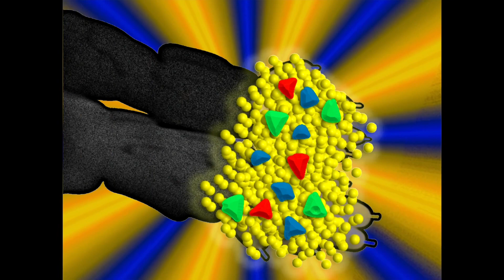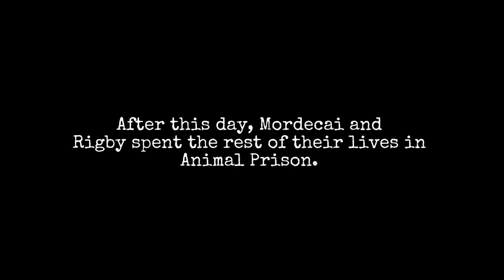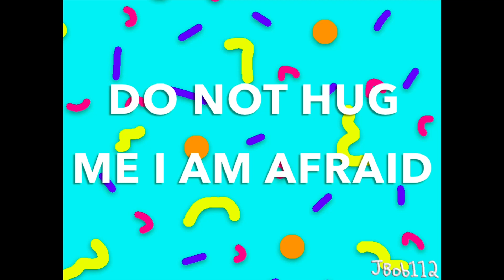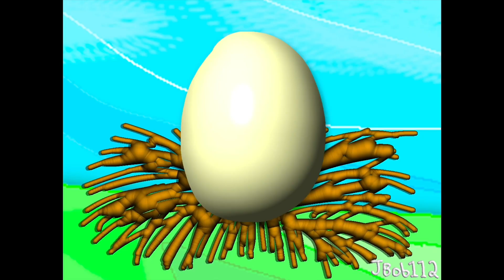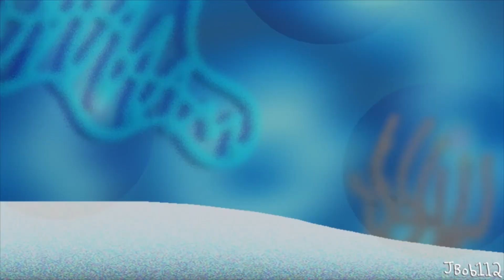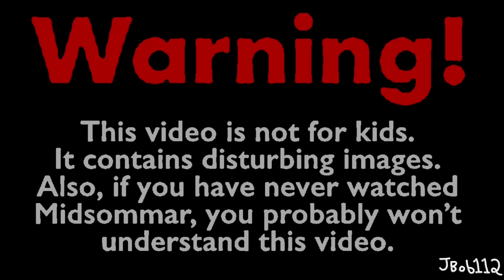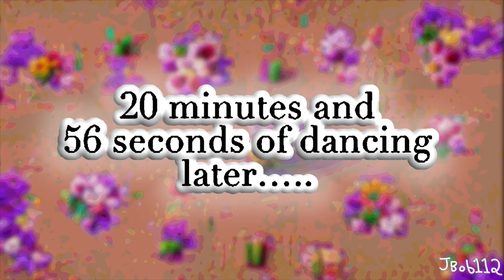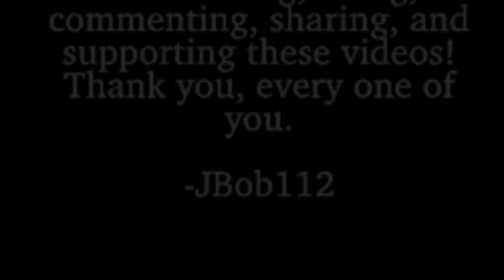JBob112 ULTIMATE TOON COMPILATION 2021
A very lengthy compilation of every cartoon that I have made this year.

Thanks to everyone who made these possible!

These videos are only parodies. Each piece of media belongs to their owner(s). None of it belongs to me.

CARTOONS:
0:00 Intro
0:06 Donkey Kong goes bananas
1:01 Link’s bewildering adventure
1:56 Cuphead and Mugman make a bad deal
2:54 Irregular Show
3:42 UNDERTALE: Sans’ Wacky Day
4:33 GODZILLA and the enormous battle against KONG
5:15 The Workspace (An Office Parody)
5:57 Universe Jam: Daffy’s Dilemma
6:25 Spongedude Squarething
7:13 Four Days at Fred’s
8:04 Vehicles (A Cars parody)
8:42 MONSTERS BLINK: Mistakes Were Made
9:36 Poke-E-Man: Friendship
10:09 Do Not Hug Me I Am Afraid
11:09 Displeased Birds: The Egg Theft
11:59 Mining-Crafting: Steve’s Perplexing Escapade
13:20 Motel Monster Mansion
13:55 Middle-Aged Monster Warrior Reptiles: The Power of the Brain
15:10 Super Mario Odd
19:54 Midsommar in a nutshell
23:18 CONTEMPTIBLE ONE: Gru’s Addiction
24:26 FNAF: Breach Of Security
24:31 Arachnid-Verse: Miles’ Mistake
26:17 CREDITS